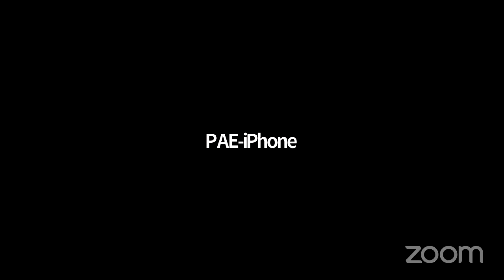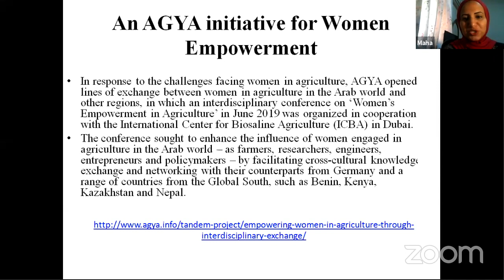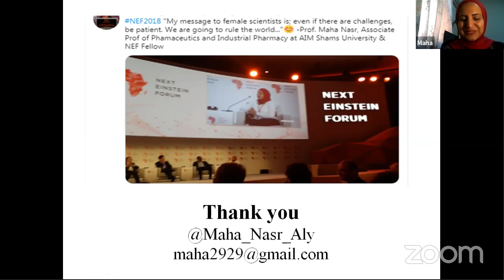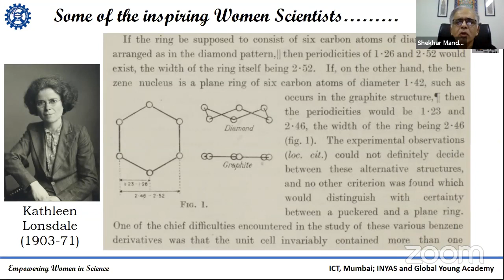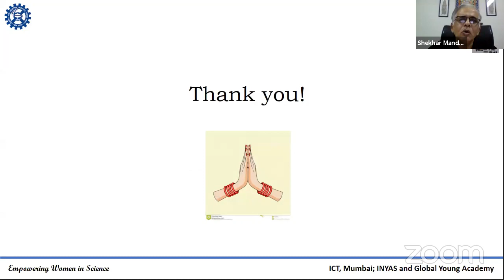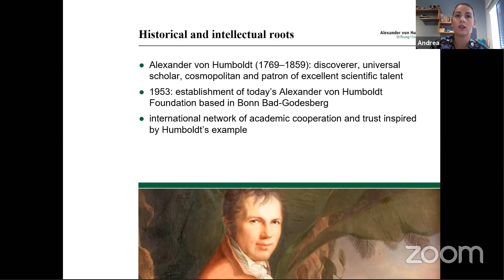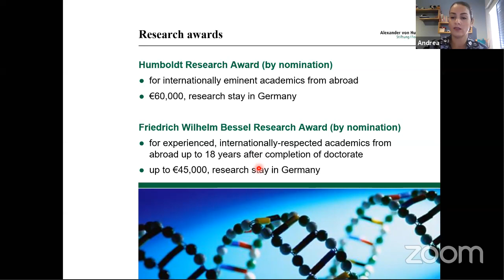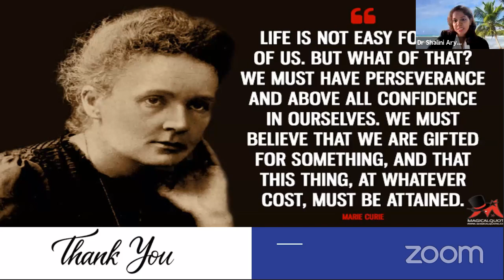Empowering women in science - Unleashing latent talent” an international webinar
Dr Maha Nasr talk about "Women empowerment in developing countries: challenges and opportunities"